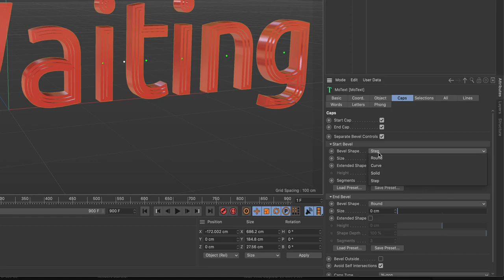Designing Custom Bevels in Cinema 4D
The new Caps and Bevels introduced in Cinema 4D R21 include a collection of bevel presets. Toggle Separate Bevel Controls to adjust the start and end separately or simultaneously.

Use Curve mode to access Spline Presets and also to adjust and create custom bevels using a spline user interface.